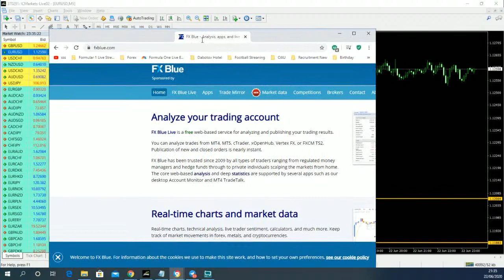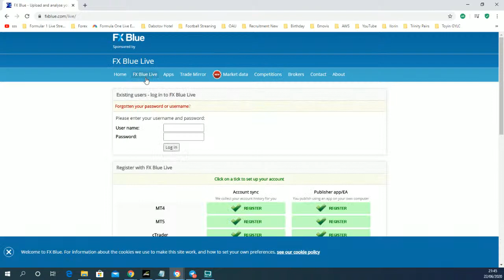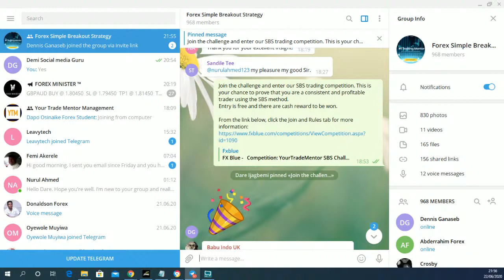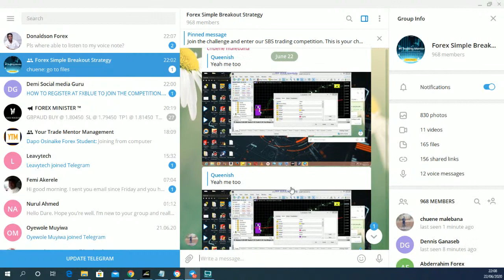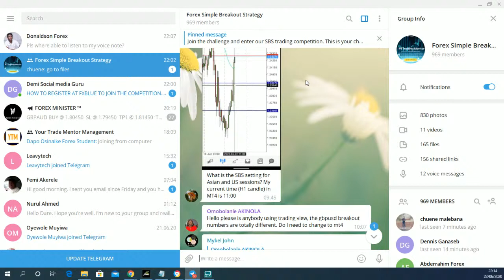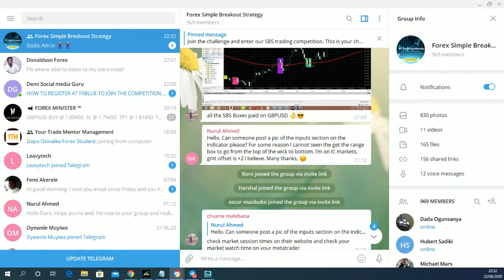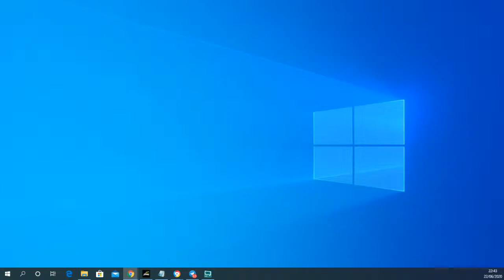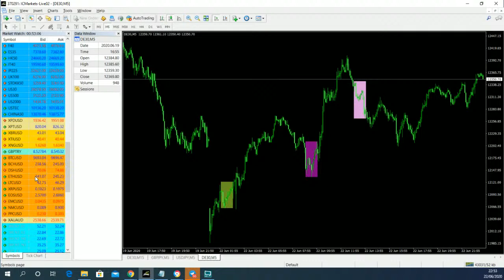Live Session: How to trade this Simple Breakout Strategy 22 June 2020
The idea behind this simple Breakout trading strategy is to capture an early move of the price when it starts to establish its new direction/trend for the day.